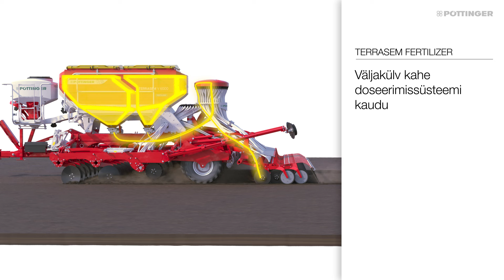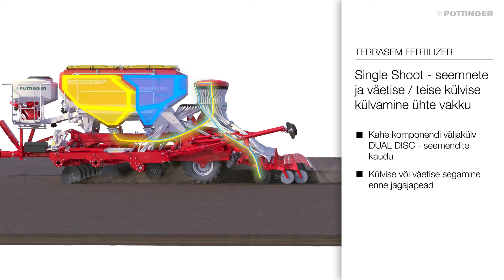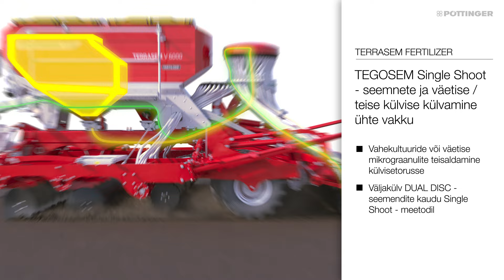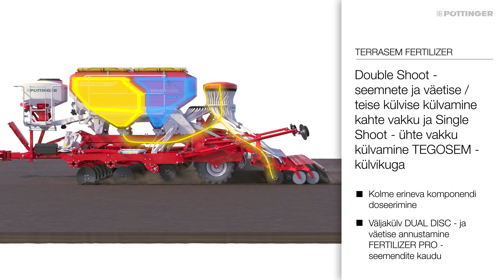Universaalsete väljakülvi võimalustega TERRASEM FERTILIZER | PÖTTINGER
Taimiku ideaalse tärkamise võtmesõnadeks on: Single Shoot-seemnete ja väetise/teise külvise ühte vakku asetamine, Double Shoot-seemnete ja väetise/teise külvise kahte vakku asetamine ja Double Shoot-Mix-kolme komponendi külvamine ühel töökäigul.
Vastavalt töötingimustele ja külvikorrale kohandatud TERRASEM FERTILIZER - külvikuga saate külvata seemneid, seemneid koos väetisega, kahte erinevat seemnesegu ja lisakomponente, nagu väetise mikrograanulid, või allakülvi teha.
"Single Shoot: väetise / seemnesegu kooskülv
Double Shoot: ridade vahele külvamine
Double Shoot-Mix: kombinatsioon Single ja Double Shoot
väljakülvist"